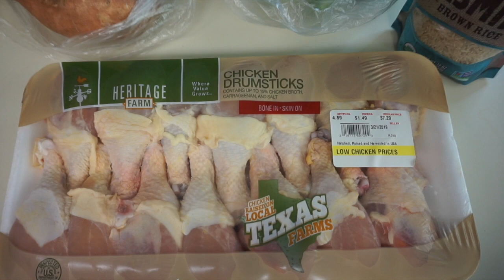Meal Prep For My Toddler and I~PiecesofNika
Hey loves! Checkout How I Meal Prep For My Toddler and I.  I hope you all enjoy this video.

If you have any questions or any other videos you would like me to do. please leave them in the comment section below. Thanks!